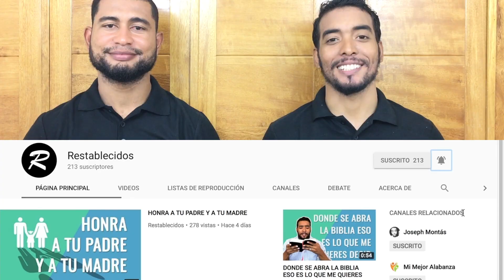32 COSAS QUE NO SABIAS SOBRE CHARLES SPURGEON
En este video te traemos treinta y dos cosas que quizás no sabías acerca de CharlesSpurgeon.

▾▾▾ Síguenos ▾▾▾